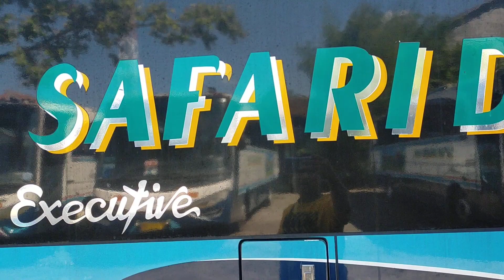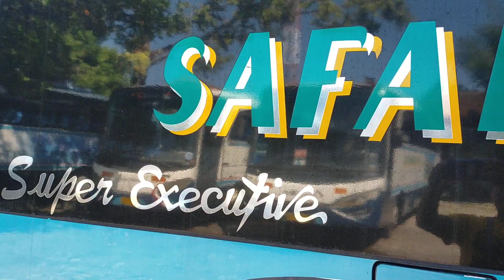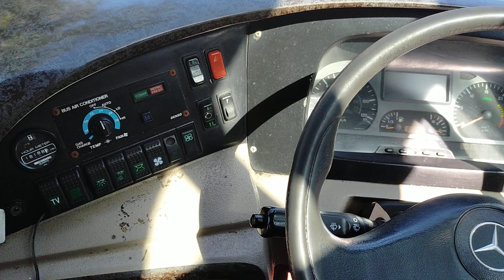Penasaran dengan Bus malam - bus pariwisata SAFARI DHARMA RAYA [OBL] ...yuk kita review gaess...!!!!